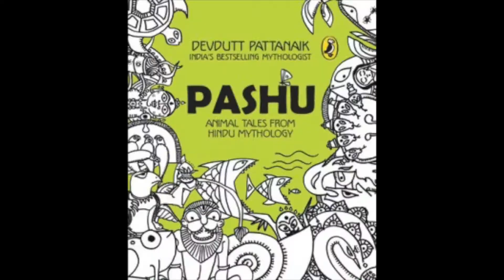Devdutt Vlogs: On Shikhandi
Devdutt talks about how the different and the unusual all have their own importance within the framework of Society as they already do within the framework of Nature.